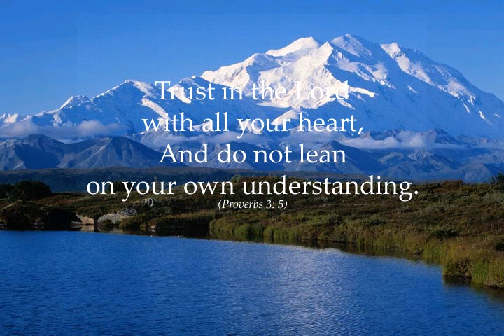Congelosi0215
Please take a moment to watch Frank's Video Tribute, which is a wonderful collection of photos presented by his family.